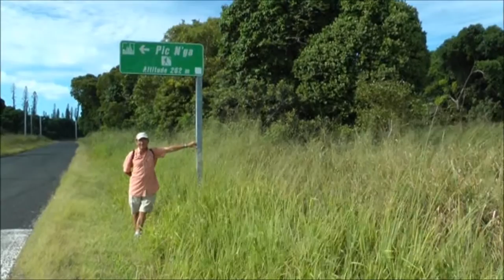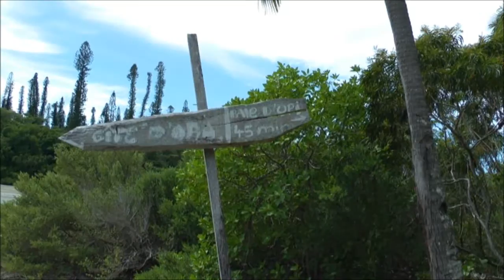aventures en NOUVELLE CALEDONIE à KUNIE.wmv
l'ile des pins : la baie de kanumera, la grotte de la reine hortense, le pic n'ga, la baie d'upi, la baie d'oro et la piscine, le marché de vao, l'îlot brosse, le bètico - nouvelle calédonie